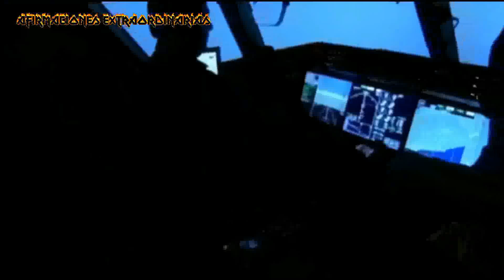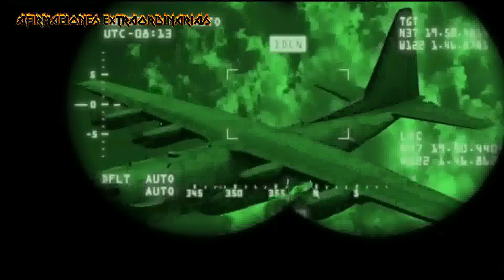El AMANECER de una Nueva ERA de Encuentros EXTRATERRESTRES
Supuestamente personal Militar De Alto Rango Del Gobierno De EEUU, Por Primera Vez Están Afirmando Que Los encuentros con Ovnis Son Reales, y están aceptando la presencia extraterrestres, lo que mas bien parece ser que nos quieren acostumbrar a una nueva era del amanecer extraterrestre. NOTA: Esto es Solo una Hipótesis. Estimado público y señores de youtube, en todos los videos de nuestro canal (AFIRMACIONES EXTRAORDINARIAS) solamente exponemos teorías, hipótesis y relatos, creados con el único propósito de entretener, Por lo tanto, todo lo presentado en los videos es pura FICCION y NO ES REAL. En otras palabras, nosotros mezclamos las teorías con un toque de ficción adaptadas únicamente como material para entretenimiento.